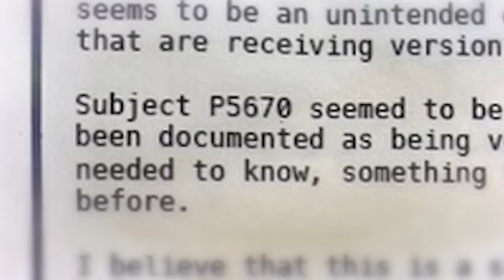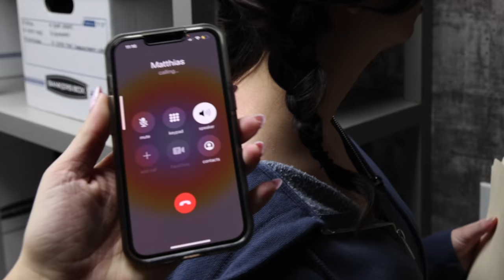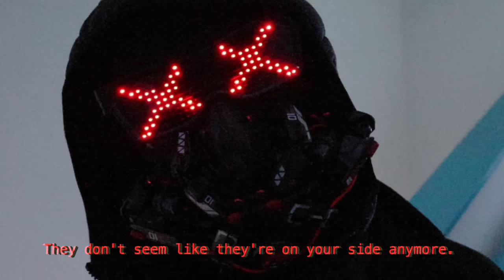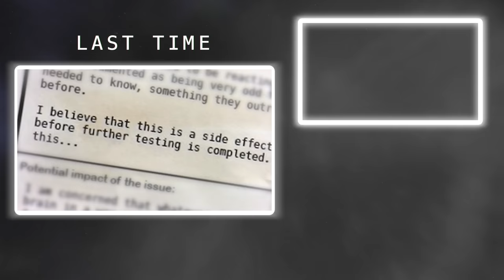He Appeared Without Warning!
Leave Us Feedback and Vote On What Should Happen Next!

After their search at the experiment survivor's motel room is finished, the team is left grappling with new information: the "x face" is really a person, and it's very possible that they've been sneaking around the studio pretending to be a ghost this whole time. How did they manage it? And for what purpose? It seems to offer more and more questions when the team is already exhausted. However, it's possible it won't be very long until some of those questions are answered...

An additional video will be posted this Friday.

00:00 - LAST TIME
00:46 - Let's Head Back...
The team heads back to the studio to put away some evidence but discusses their thoughts on this "Double X" character on the way.
05:25 - To The Vault!
After getting to the studio after hours, Matt has the team head up to the Vault to put away the documents that they found.
06:24 - It's Locked?
The vault door closes behind them and effectively locks them in!
07:45 - Matt, Meet Double X...
This new Phantom stands in the way of Matthias and his team...
11:04 - "He Was Here..."
Matthias is finally able to free the rest of his team and they take the opportunity to turn the RSD on to check on this new Phantom.
12:50 - ...John Doe?
Finally, an email back from the undercover detective...
13:20 - NEXT TIME